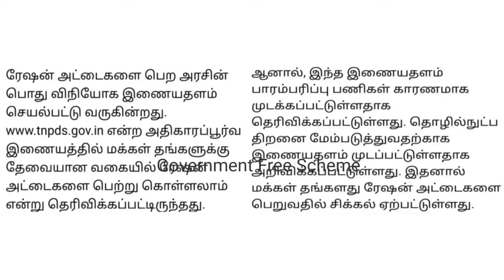Ration card news tamil | Ration shop news tamil |Ration card news Tamil Nadu |Government Free Scheme